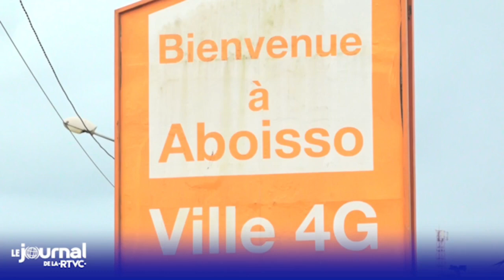EXPLOSIONS D'IMPLANTATION D'EGLISE A LA CMCI CÔTE D'IVOIRE ( A COCODY-RIEVIERA /ABOBO / SUD COMOE)